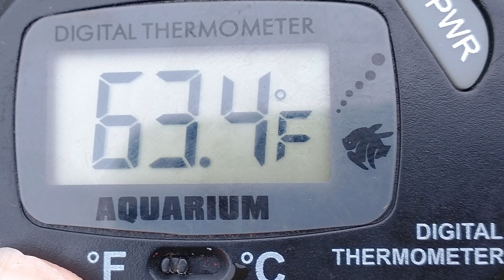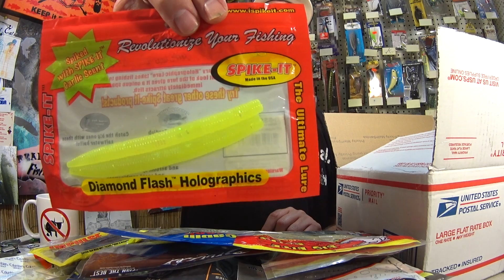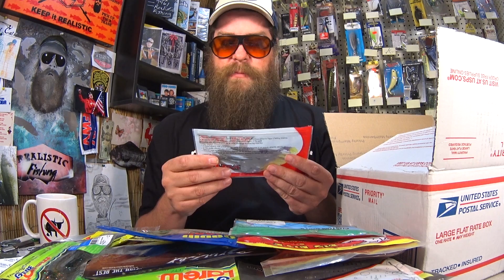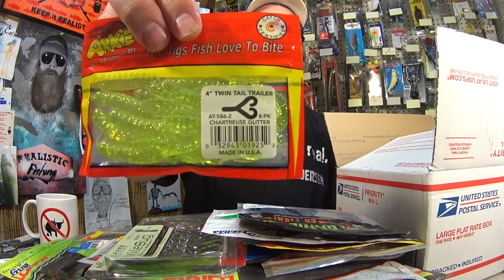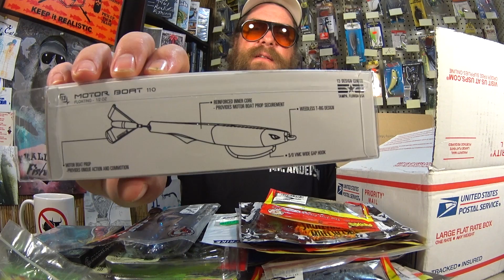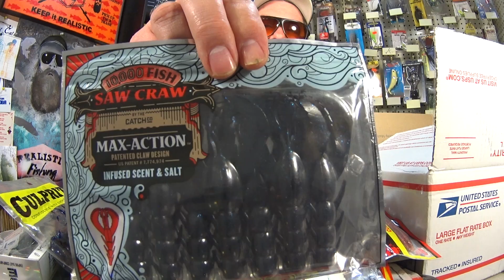Never Ending Box of Bass Fishing Lures with Worms Craws & Swimbaits!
Today I open a never ending box of bass fishing with worms, craws, and swimbaits! This amazing haul of fishing lures was sent to the show by an awesome subscriber. The bass fishing lures just go on and on! Come check out the awesome variety of plastic worms and Craws. There are even a few crankbaits and spinnerbaits in here. And to pay it forward, as requested, we are giving a pile of lures away. Thanks again to everyone who send mail in to the show!

Send mail to the show here:
Realistic Fishing

Awesome Patrons: Devin Long - Patrick Brote - Scott Hettel - Chue Lee - Scott Kidder - Clinodev - A Guy From Denmark - Jung Hoon Choi - Gerry Carpenter - John David - Daniel Lightsey - ax - Joshua Johnston - Gail Hayes - Cindy Berry - Jay B - Brooks Meyers - Eric Payne - Jason Compton - Thaxton Mauzy - Arturo Moreno